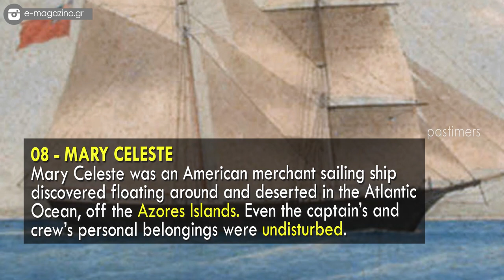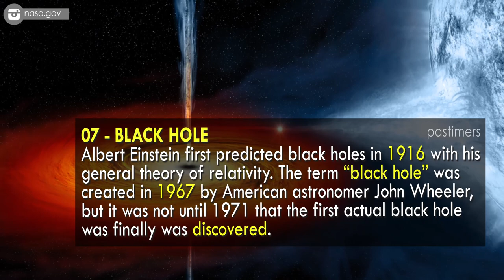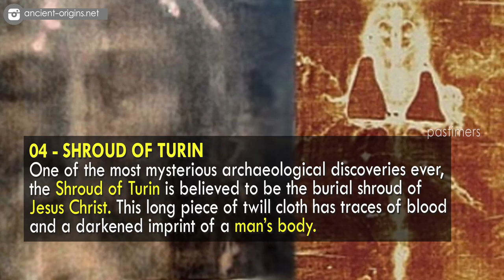10 Incredible Discoveries You Won’t Believe Exist || Pastimers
Some of the most unbelievable things in the world are discovered each year, ranging greatly from minor to life-changing and from completely accidental to intended. There are also many different areas in which discoveries are made such as space exploration, archaeology, natural science etc.